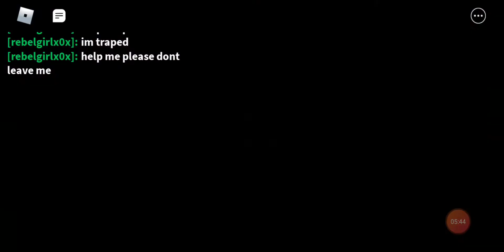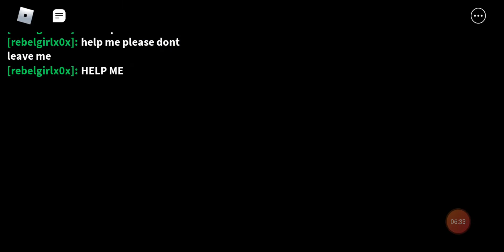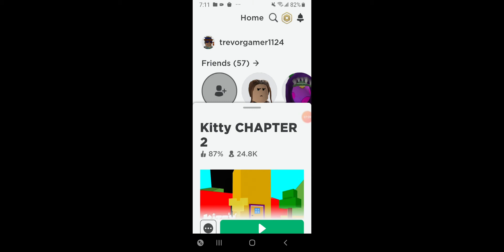I escape chapter 1 the house